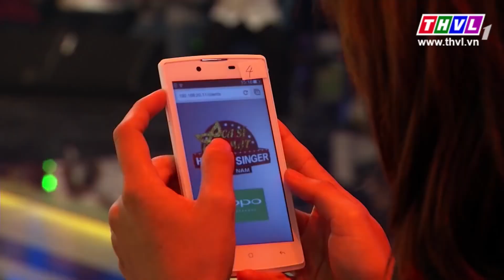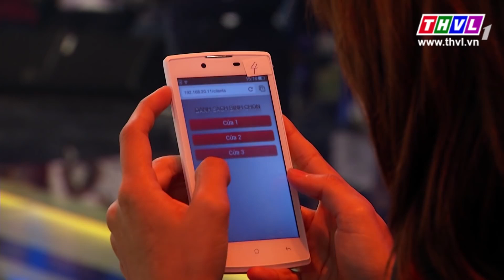THVL l Ca sĩ giấu mặt 2015 - Tập 1: Vòng 1 - Quang Lê và các thí sinh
Ca sỹ giấu mặt - Hidden singer là gameshow truyền hình ăn khách hàng đầu Hàn Quốc và Thái Lan nay đã đến Việt Nam. Đây là chương trình tìm kiếm những “GIỌNG CA” đặc biệt. Với sự tham gia của những ca sĩ hàng đầu Việt Nam như Quang Lê, Phương Thanh, Khởi My, Khánh Phương, Đan Trường, Ưng Hoàng Phúc, Bảo Thy, Khắc Việt, Lam Trường, Hiền Thục, Ngô Kiến Huy, Duy Mạnh, Hồ Quang Hiếu, Phi Nhung, Thanh Thảo.. cùng 5 thí sinh có giọng hát giống hệt họ.